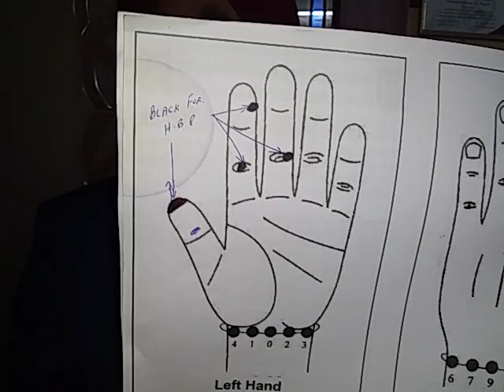DRUGLESS INDIA..लो बी पी को ठीक करे फ़्री मैं।।POINTS for Low BP